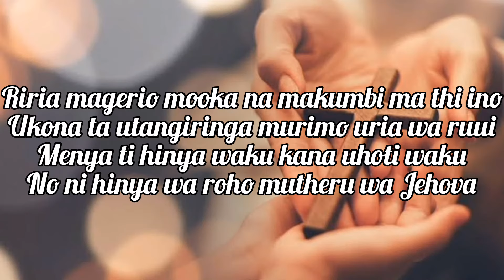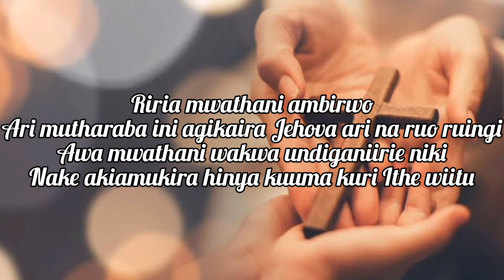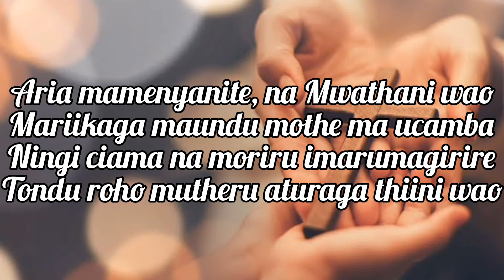Jane Muthoni – Tukamukira hinya (Lyrics)